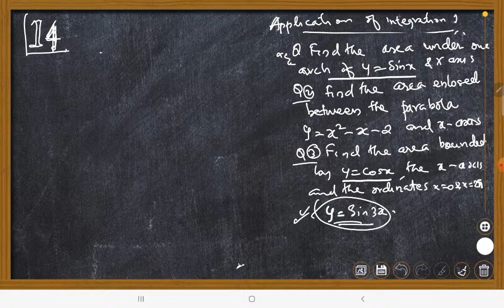S2 Revision (2021) Class 14 : Area under a curve using Integration